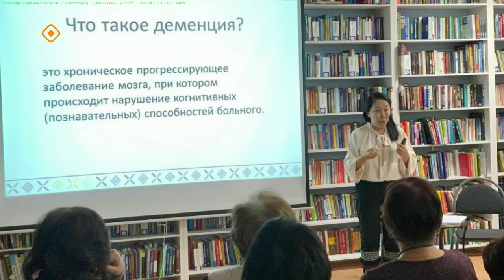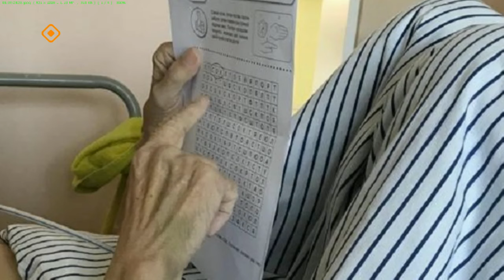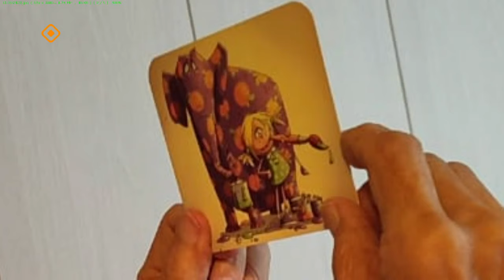«Якутск сегодня» (29.01.24)